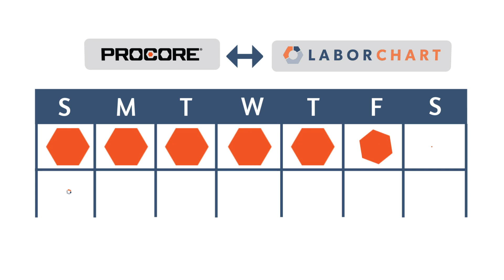LaborChart + Procore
Procore, one of the industry's leading project management solutions, and LaborChart, the #1 workforce management platform, have integrated systems to provide total visibility into your projects and the people doing the work.